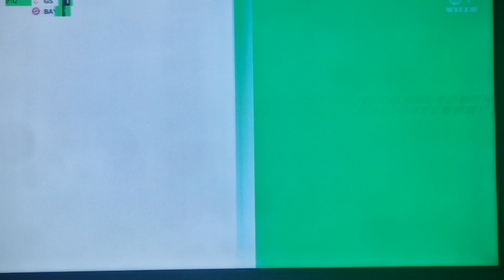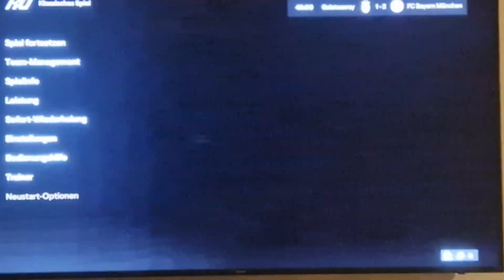Bayern München Vs Galatasaray Istanbul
Btctv
Serdar Bayram